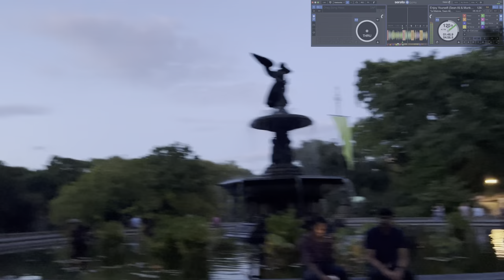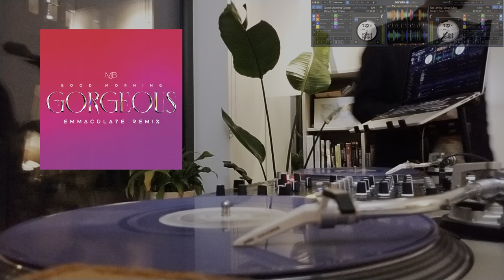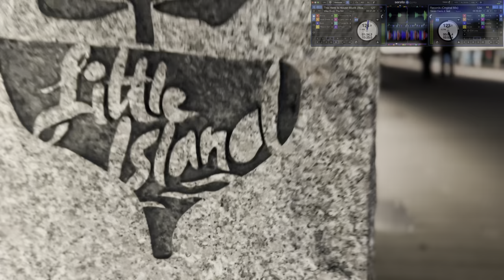Soulful House Music Mix 2.0 | DJ Gregory Guerrier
Social Media / Bookings

Songs selected for this mix are tracks I’m currently feeling at the time with some footage captured around Manhattan NYC.  It's titled Soulful House Music Mix 2.0 simply because it's the 2nd mix I uploaded to YouTube in 2022. Hope you enjoy it as much as I did mixing it.

Tracklist:
(1) Cafe 432, Hannah Khemoh - Buttercup (Extended Dibby Vocal Mix)
(2) Roland & Brother Rich - Roger Moore's Living Room
(3) Stacy Kidd, Kiara Lanier - Start Over Again (House 4 Life Club Mix)
(4) Louie Vega, Tony Momrelle - Touch The Sky (Extended Version)
(5) Kehlani - Keep On (Ezel Remix) (Dirty) (Original Mix)
(6) Frankie Knuckles, Director's Cut, Eric Kupper, B. Slade - Get over U (Tedd Patterson Extended Remix)
(7)Micky More & Andy Tee, Angela Johnson - Do I Do (Original Extended Mix)
(8) Wipe The Needle, Sacha Williamson - On Time (WTN 4X4 Mix)
(9) Kenny Bobien & Wheeler del Torro - The Sun Will Shine Again (Kenny Dope Remix) {blended with} Divine Essence - In Love With Life (Acapella)
(10) Diviniti - Find A Way (Original Mix)
(11) Tai Malone, Sean Ali, Munk Julious - Enjoy Yourself (Sean Ali & Munk Julious Remix)
(12) Stacy Kidd - On The Patio (Main Mix)
(13) Goapele - Closer (White Label Remix)
(14) Raphael Saadiq - So Ready (The Brothers Macklovitch Remix)
(15) Danism, Train (UK), DJ Rae - No Limits (Vocal Mix)
(16) Mary J. Blige, Emmaculate - Good Morning Gorgeous (Emmaculate Remix) (Extended Version)
(17) Seven Davis Jr. feat. L3ni - Records (Original Mix) {blended with} Mike Dunn, The Md X-Spress - This Here Is House Muzik (Acapella)

I thank all artists, producers, and teams involved in creating these wonderful songs I’ve selected for this mix.  I thank everyone who came and stayed to listen to this mix of a beautiful genre we know as Soulful House Music.  Much love and take care!